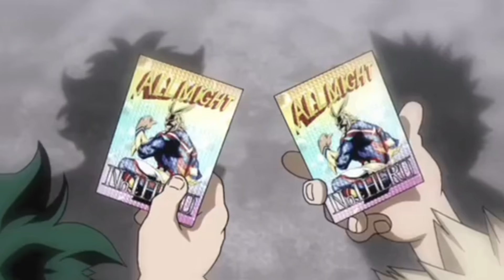Comethazine - Walk [AMV]!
AYE MAYNE!, It's Your Boy S.M.G!
This is an Anime Based Channel. So if you enjoy lit AMV and funny gameplay of games like Dragon Ball Xenoverse 2, NSUNS4, Attack on Titan, and more, then this channel is for you. i really do enjoy making videos for the world to see and to hopefully inspire someone to make a YouTube Video or just to follow their dreams. Anyone Can Be Great!
But It's Up to YOU! FUCK Anyone who doubts you or brings you down. WE GET LIT THE RIGHT WAY!!